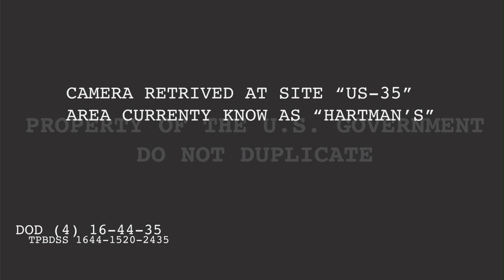BAD Hockey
1st lost Government tape of a bunch of high school kids looking for a win, with the help of their friends. it didn't happen